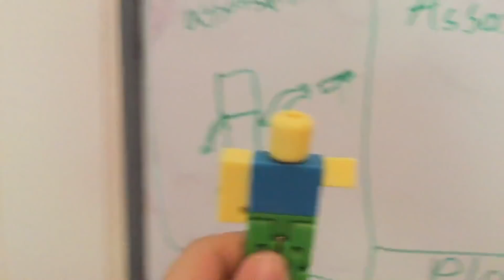ROBLOX IN REAL LIFE: ASSASSIN